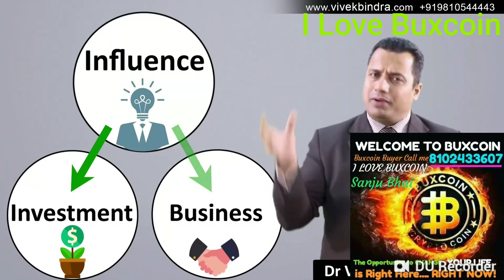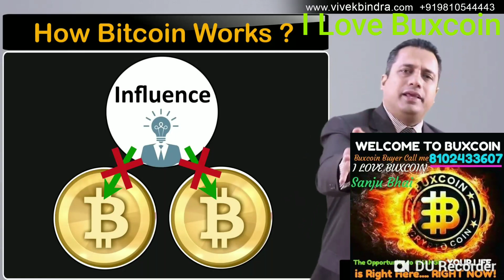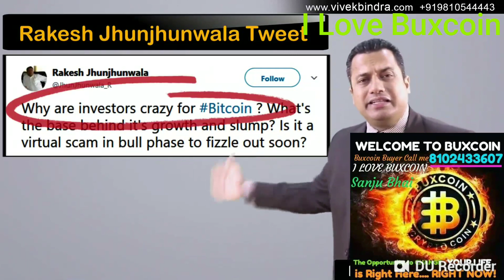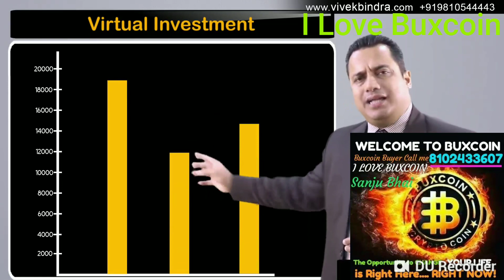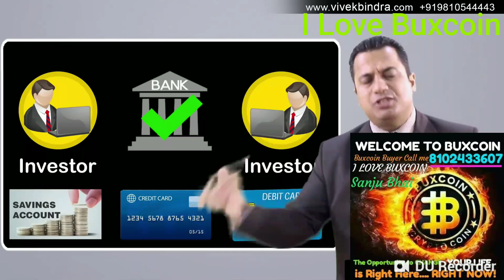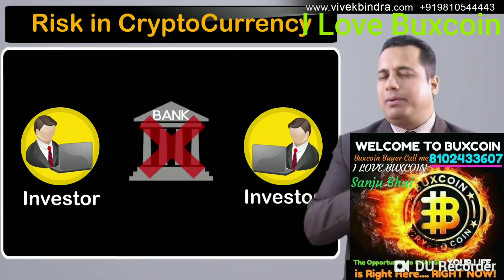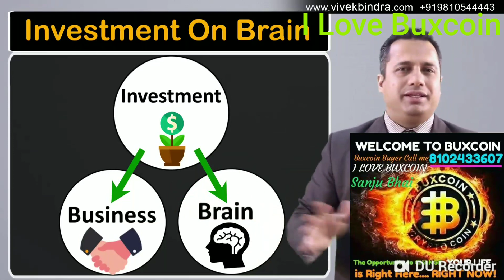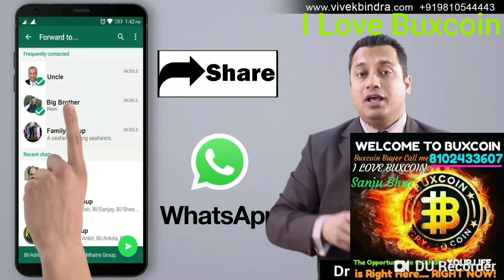I Love Buxcoin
आप की सोच
आप की समझ
आप का पैसा
*आप की  इन्वेस्टमेंट*
आप का प्रोफिट
आप का लॉस ❓

New members join whatsapp group

Join you UpayCard Link